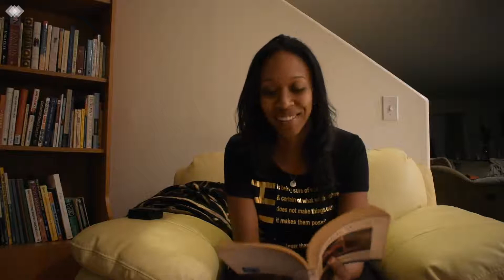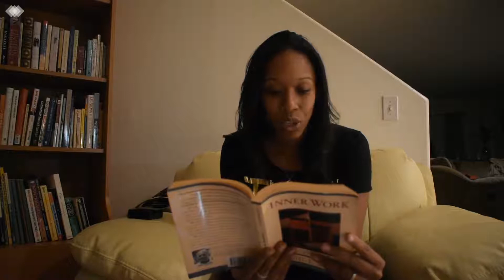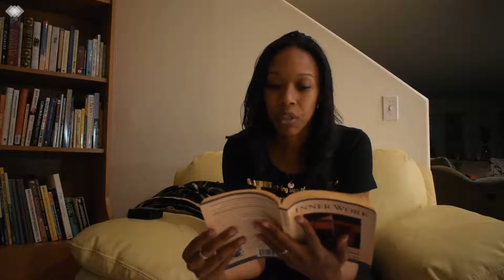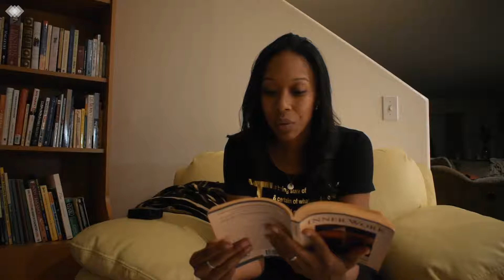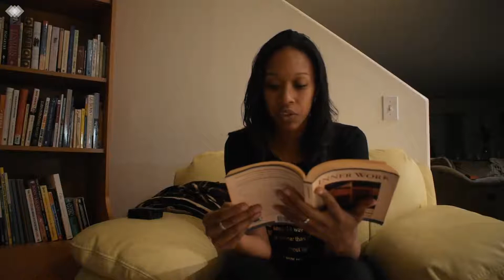Inner Work (27) Using Dreams and Active Imagination for Personal Growth Book by Robert A. Johnson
Inner Work: Using Dreams and Active Imagination for Personal Growth by Robert A. Johnson

A noted author and Jungian analyst teaches how to use dreams and inner exercises to achieve personal wholeness and a more satisfying life.

RIP Robert A. Johnson (Born: May 26, 1921, Portland, OR. Died: September 12, 2018) I wish I could have met him.

Time to get to work people! Inner Work... This was previously recorded back in 2018. Still slowly uploading more... oxox